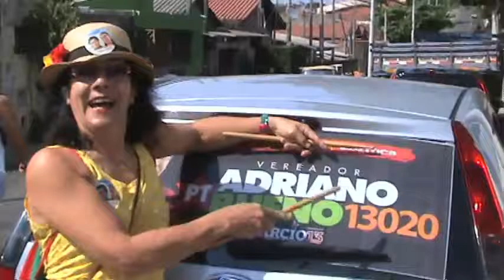Apoio Gloria.mov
Apoio de Glória a Campanha de Adriano Bueno